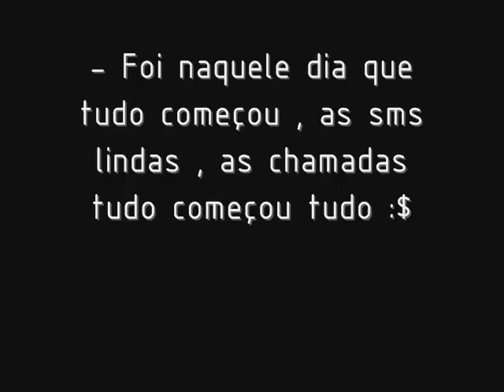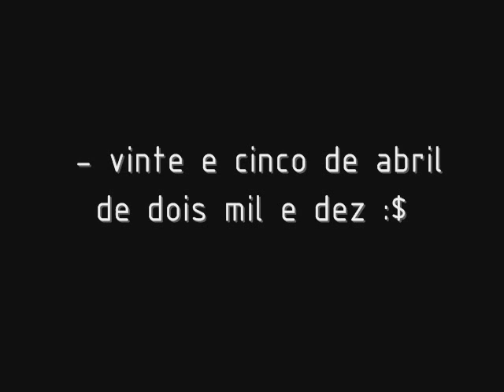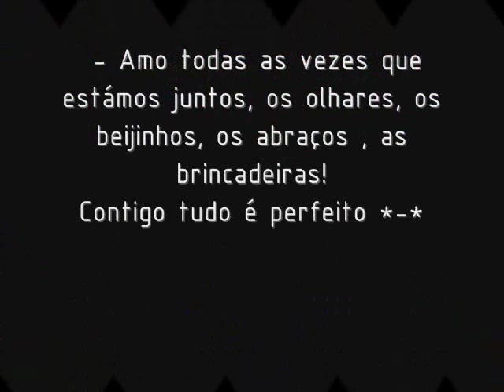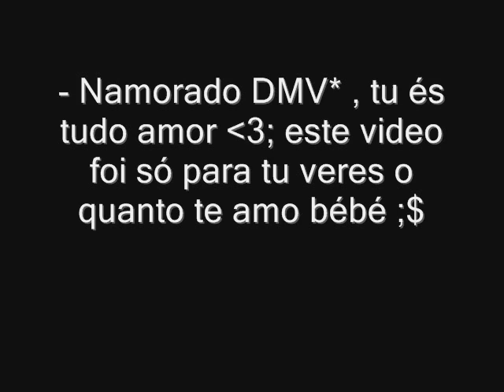Catarina Sousa do namorado